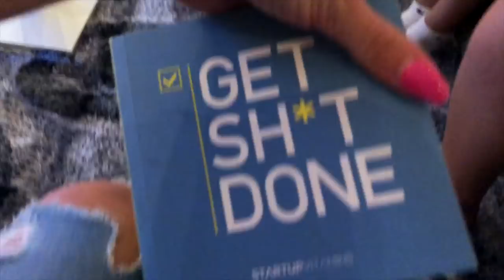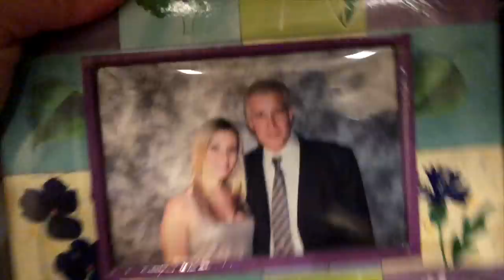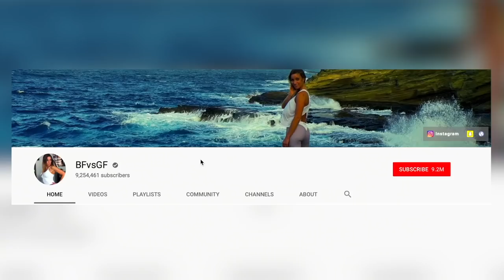He's different than he appears to be...